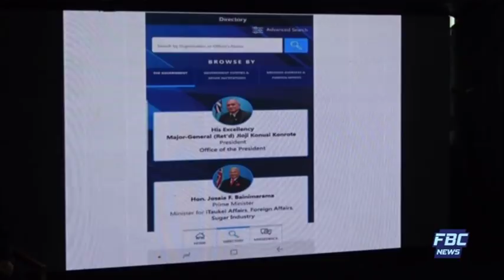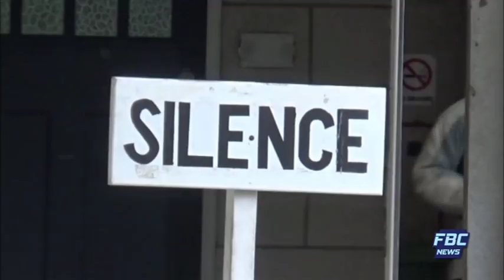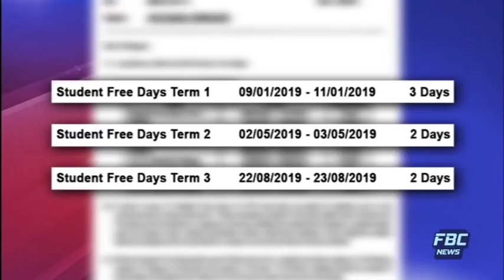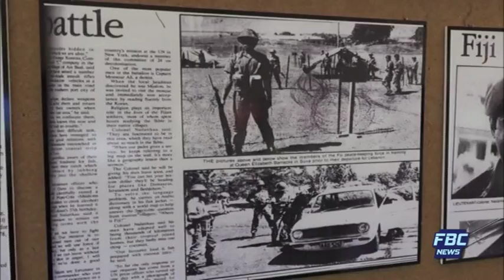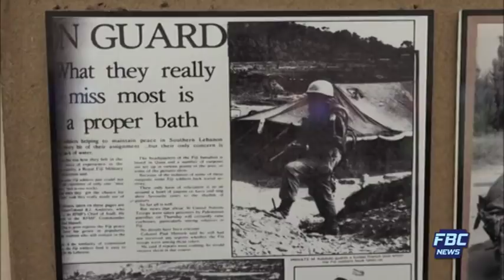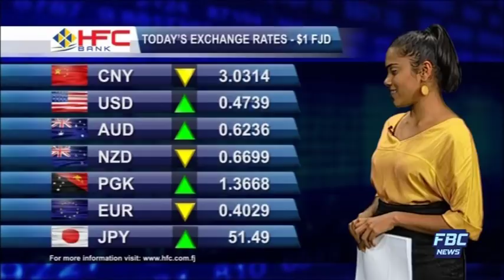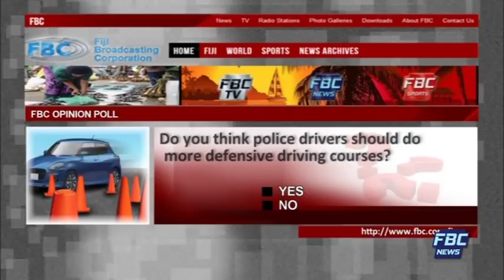FBC 7PM NEWS 14 06 2018